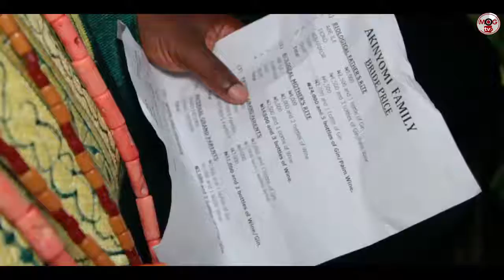Gloria and Dennis Traditional Wedding Short Clip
Video Short and Edited by Diamond Koncept Studioz for MOG TV CHANNEL.